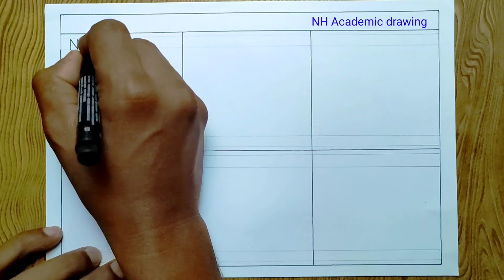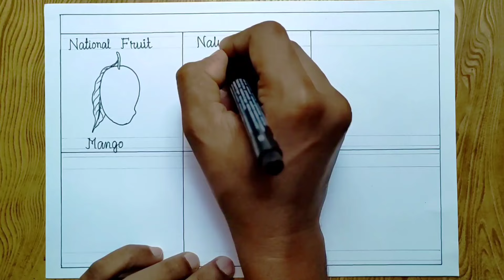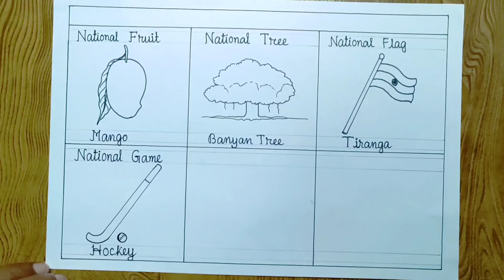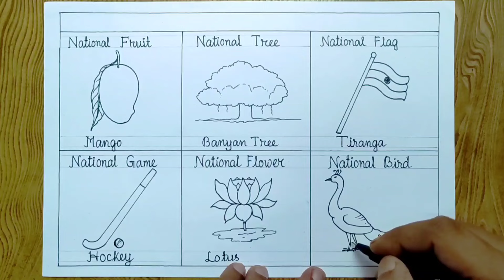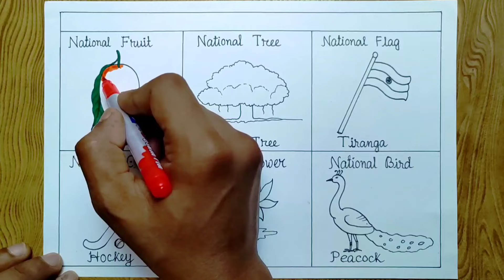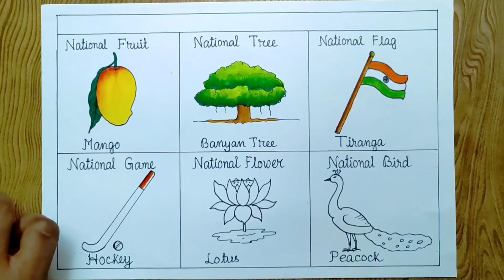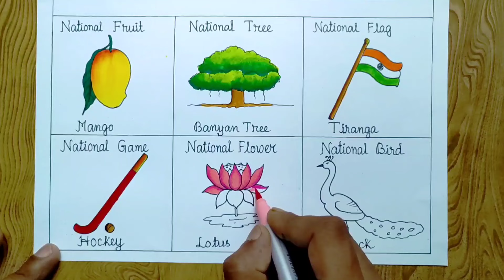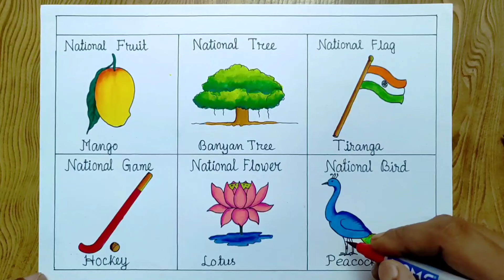National Symbols of India drawing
How to draw National Symbols of India step by step for beginners

In this video I used sketch pen and brush pen water colour